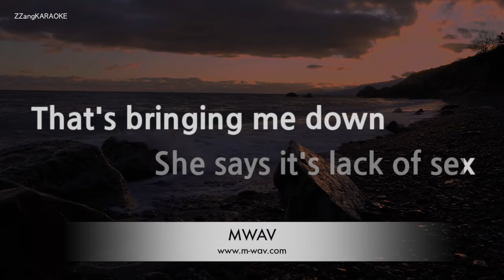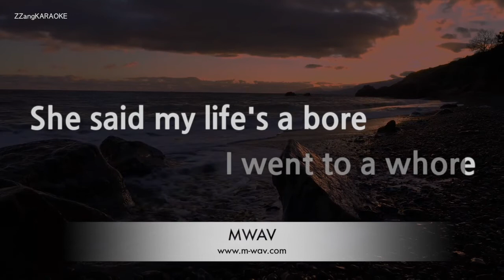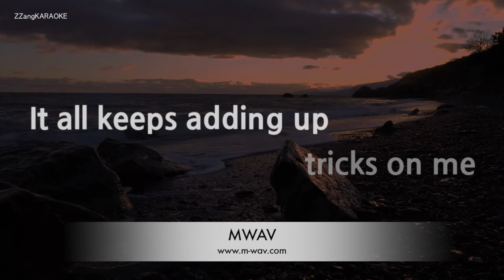Green Day-Basket Case (Karaoke Version)